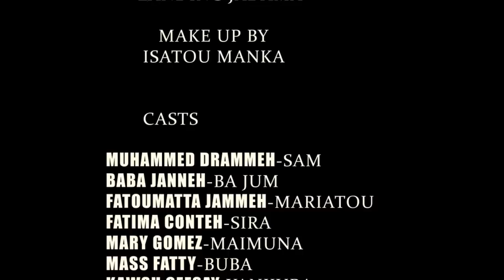KULUBALIYA - EPISODE 13 (Mandinka Drama)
"KULUBALYA" a Mandinka Drama Series

Produced by Jollof Entertainment

filmed by Jollof Production & Save Empire

©️ 2022

Follow Jollof Entertainment